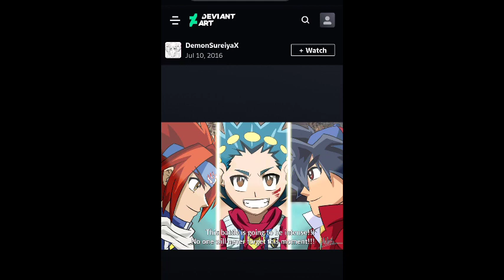BEYBLADE//WHAT IF GINGKA AND TYSON MEET VALT IN VALT UNIVERSE